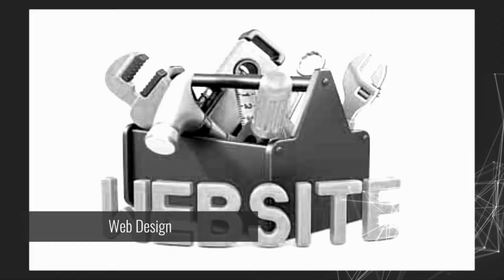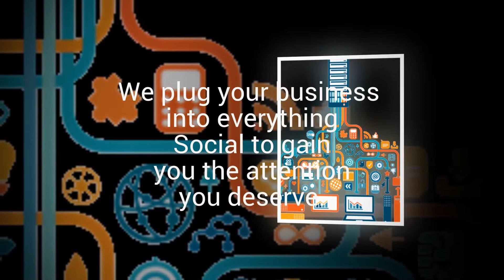SEO Budleigh Salterton, Devon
SEO in Budleigh Salterton, Devon. Improved Internet Marketing provides search engine optimization services in and around Budleigh Salterton. Improved Internet Marketing is a digital marketing company helping businesses in Devon.

Improved Internet Marketing

Budleigh Salterton

Devon